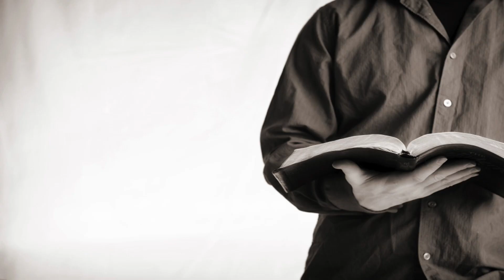PROSPERITY - GOD'S PLAN FOR YOUR LIFE - PART 12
God's plan for man from the very beginning is that he would prosper. Learn about this plan God has for your life, and how we walk in the prosperity He has planned for us.